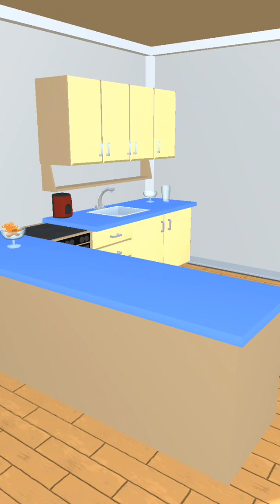Holiday Home 3D Yeni - (Arcade Oyunu)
Holiday Home 3D oyunu, Hiç tatil için evinizi dekore etmek istediniz mi? Bu bayram tatili ve Noel simülatöründe evi dekore ederek, ışıklar yerleştirerek, kurabiye pişirerek, süs eşyaları asarak, bir kardan adam yaparak ve çok daha fazlasını yaparak kış sezonunu kutlarken bize katılın. Evinizi bloktaki en iyi tatil evinde en iyi yapmak için 12 gününü tamamlayın, ardından her şeyi yeniden yapın!

Gereken Android sürümü
4.4 ve sonrası